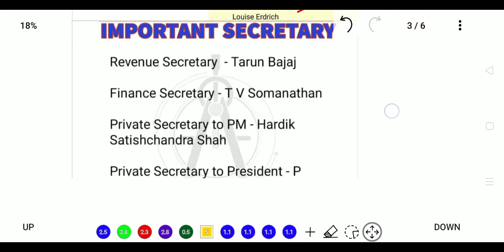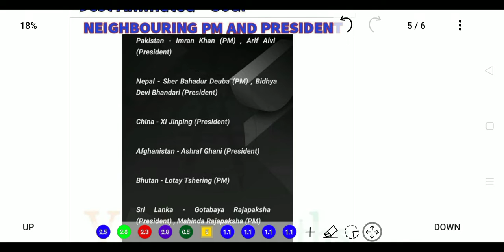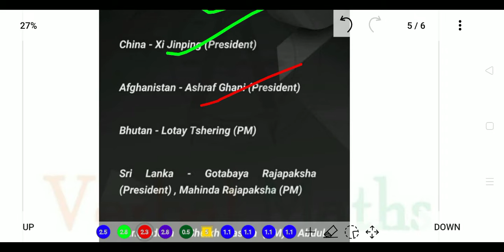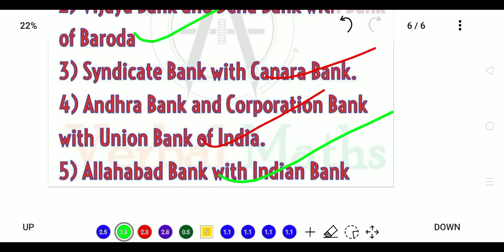SSC|RAILWAY|BPSC|DAILY DOSE-12|SURE SHORT QUESTIONS|प्रश्न इसी वीडियो से आएगा|BY-PRINCE DUBEY